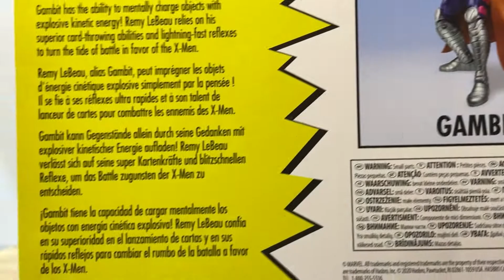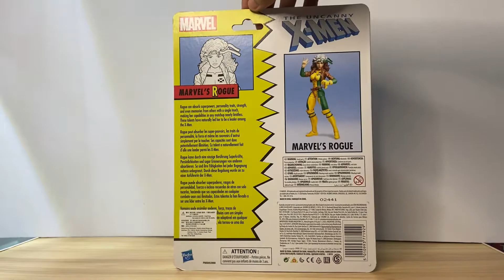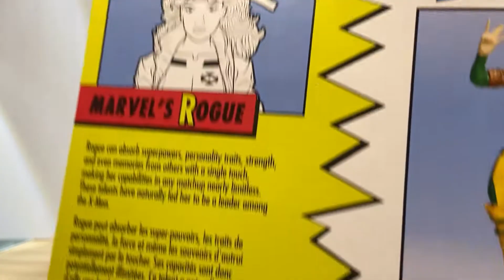UNBOXING Marvel Legends Retro Rogue & Gambit (2020)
Finally got a ML Rogue! The first version of her was so expensive in the aftermarket. So glad I waited as this one looks so much better imho! Love this Gambit as well much better than the first one. It pops out better in the display!

00:00 Gambit packaging
00:41 Gambit unboxing
01:14 Gambit close up look
02:01 Gambit accessories
04:51 Rogue packaging
05:35 Rogue unboxing
05:55 Rogue close up look
07:12 Rogue accessories
09:27 Final look
09:54 Outro

Please check out my Instagram, for more action figure collection photos and other geek stuff!